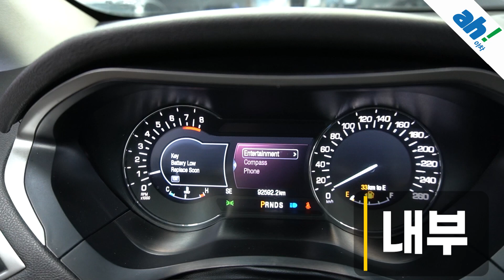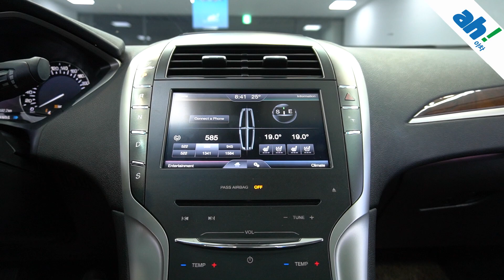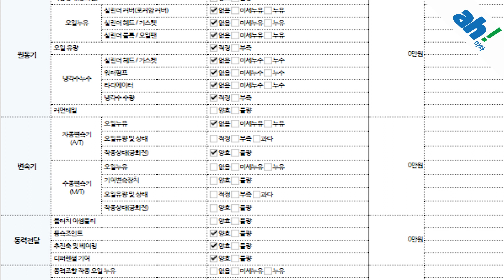[아차] 수입 중고차매매 ,짧은 주행~ 완전 무사고👏 링컨MKZ feat. (40어4653)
1. 차량대금의 10% 결제 및 계약서 작성(차량 체크리스트)
2. 종합보험 가입(최소 3개월, 자차 포함)
3.5일간 타보고 구매확정 시 차량대금 잔액 및 부대비용(이전비 등) 입금 후 이전 등록
4. 타보고 차량 반납 시 이유 불문 환불 처리(제반 비용 공제)

5일간 타보고 구매 결정하실 수 있는 서비스입니다.